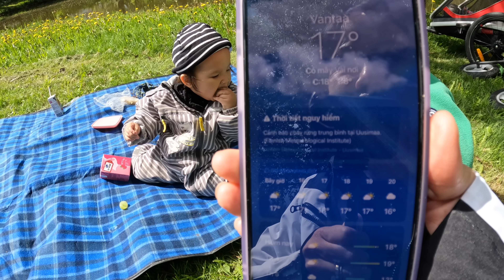Về Phần Lan Bon bị anh lớn va chạm phải đi viện, Bon Mun và Diana vào rừng nghe tiếng bình yên